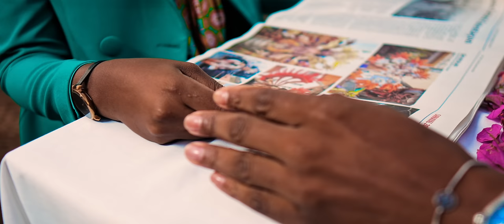Trakinuz - Lili (Oficial Music Video)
Ficha Técnica:

Produção: Skool Beatz
Pós - Produção: Sarmy Fire
Captação: KP Produções
Guitarra: Enos David
Saxofone: Totinho
Back Vocals: Prince, Oudjí, Pzaiko, Katy Dias
Mixagem / Masterização: Sany San

VIDEOCLIPE:
Produção: Anonyms Makers
Direção: Trakinuz / Prince / Derick Silva
Camera / Edição / Coloração: William Gomes
Make UP: Kellen Aracy / Roxy Mascarenhas
Atriz: Tatiana Monteiro
Assistentes Produção: Prince/Derick Silva/Salu/Zelito
Agradecimentos: Restaurante LA TOSCANA, Condutor & Acompanhantes/ Kellen, etc